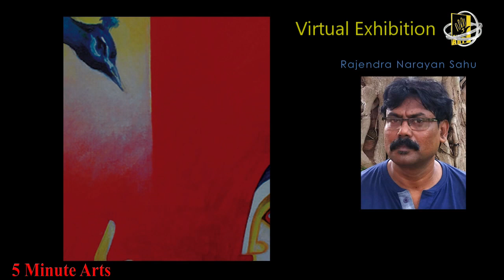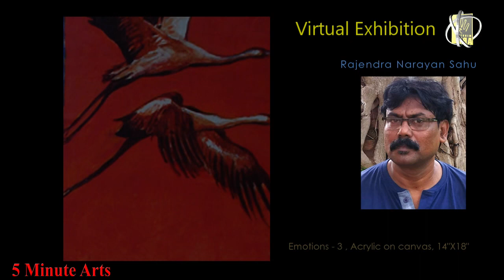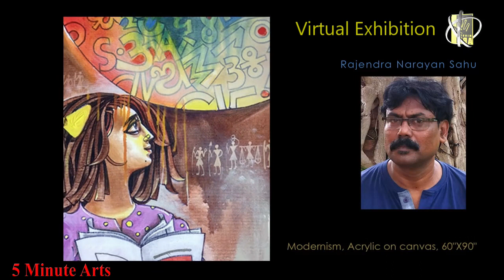||5minutearts,||paintings ||contemporary||RAJENDRA NARAYAN SAHOO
Virtual exhibition by SRI RAJENDRA KUMAR SAHU
prepared by Janardan Paramguru
shubhankar tarafdar

OK